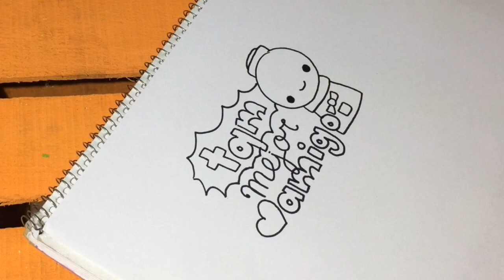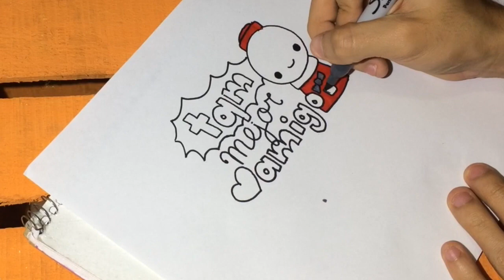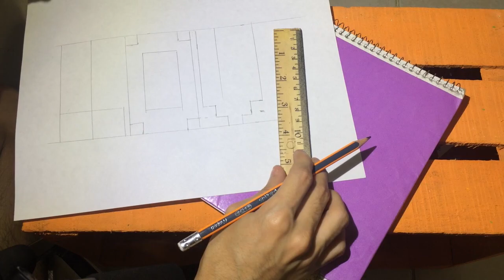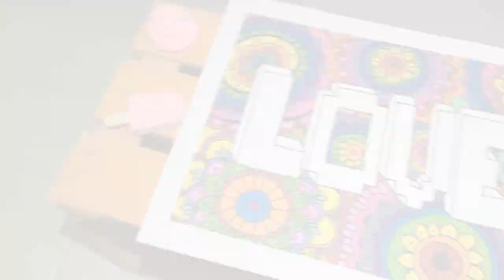REGALOS BONITOS PARA TUS AMIGOS